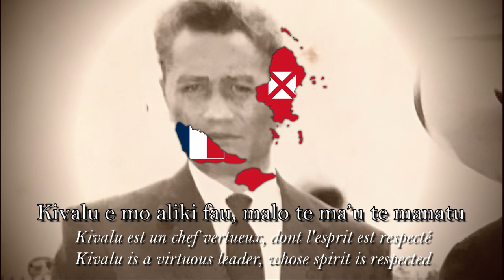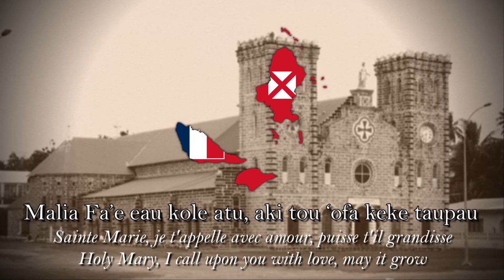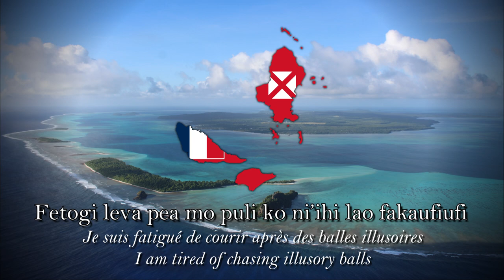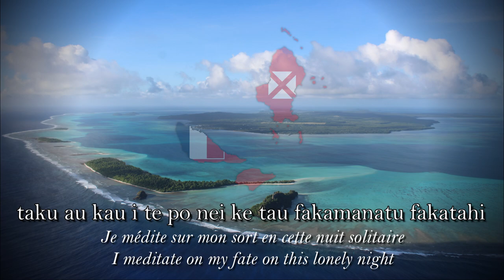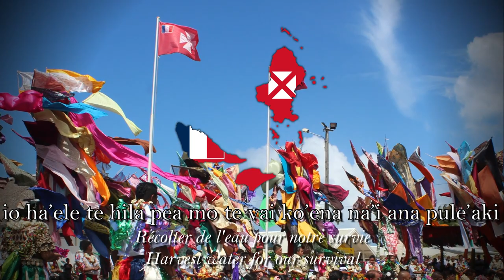"Tauhi'ofa kia Lavelua Tomasi Kulimoetoke" - Wallis-et-Futuna royalist song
Un grand merci à @ptitepompe469 pour sa suggestion et son travail de recherche et de traduction ! La vidéo est (enfin) là.
Notes :
- 0:20 "Lavelua" c'est le titre de roi à wallis
- 0:45 "Kivalu" serait le prénom du roi, mais c'est aussi un terme signifiant gardien
- 2:25 "Tomasi" est nom du Lavelua de 1959 à 2007
- 2:25 "Uvea" est le nom traditionnelle de Wallis
- 3:13 "Molofaha" est le premier ministre et le bras droit du Lavelua, il possède un pouvoir spirituel important

N'hésitez pas à commenter pour me corriger.

-Lyrics :
-Composition :